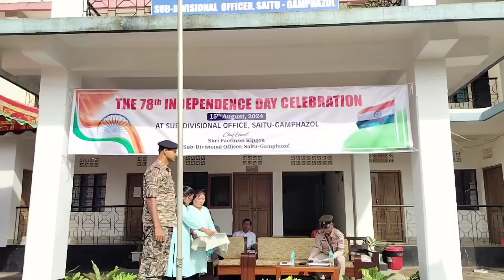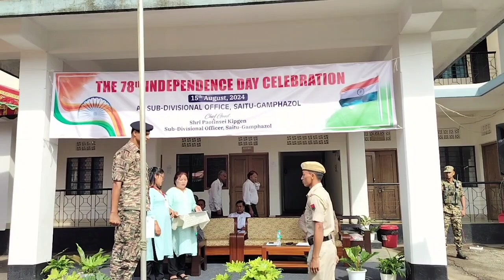Happy 78th Indipendent day & Happy Birthday to me // 15/ 08 / 2024